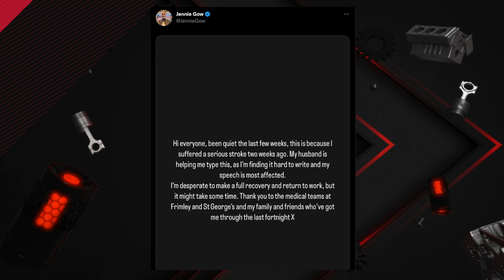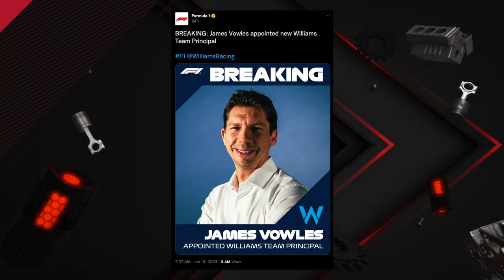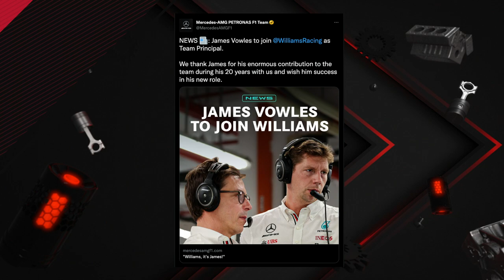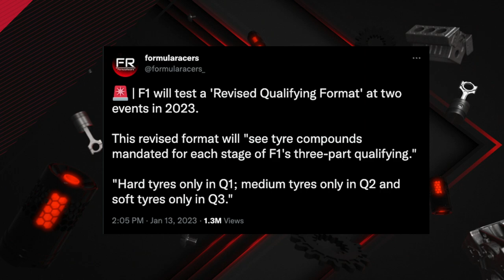Can James Vowles turn Williams Racing around? | UNLAPPED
On this episode of Unlapped, Tyler Denning hosts Nate Saunders and Laurence Edmondson as they dive into the recent F1 2023 Calendar, Williams announcing James Vowles as team Principal, How epic will the Red Bull season launch be in New York City? The Miami Grand Prix makes big changes! And where will Laurence store his $30,000 Ferrari F1-75 replica?